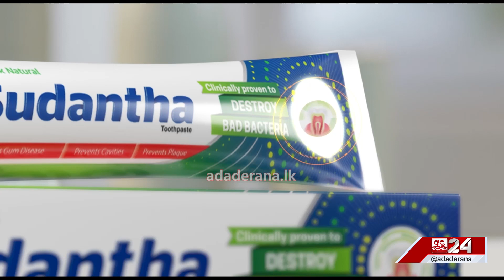සුබ සාධන දීමනා හිමිවන අලුත්ම පිරිස...මුදල් අමාත්‍යාංශයෙන් තීරණයක්